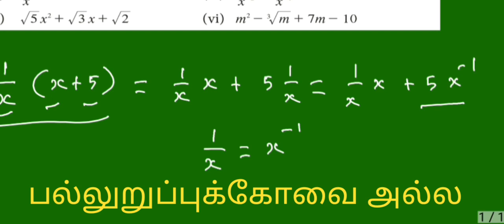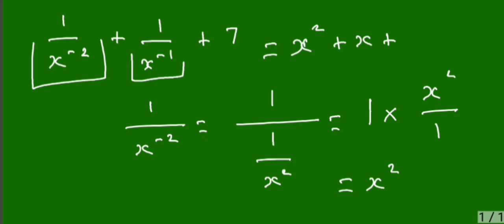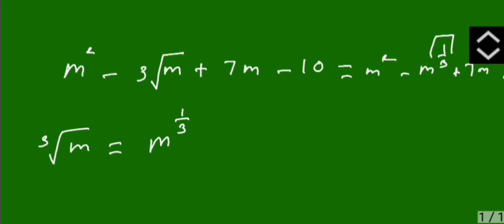9th Maths Exercise 3.1 Question 1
9th standard Maths
Exercise 3.1
Question 1
Which of the following expressions are polynomials. If not give reason:
(1) 1/x² + 3x - 4
(2) x² (x - 1)
(3) 1/x (x+5)
(4) 1/x-² + 1/x-¹ + 7
(5) √5x² + √3x + √2
(6) m² - ³√m + 7m - 10